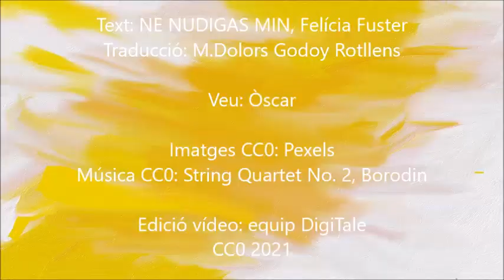POV06 21 Dia Mundial de la Poesía_ Ne nudigas min_Oscar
Oscar llegeix en esperanto el poema de Felícia Fuster "No em despulleu" dins dels actes de celebració del Dia Mundial de la Poesia en la Biblioteca de CP Ponent. Projecte DigiTale